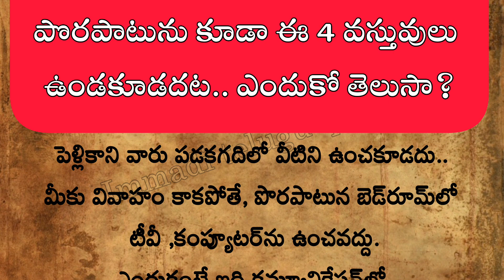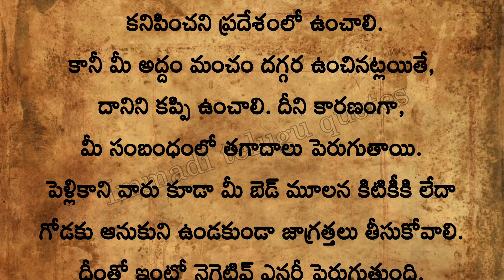పెళ్లికానివారి పడకగదిలో పొరపాటును కూడా ఈ 4 వస్తువులు ఉండకూడదట.. ఎందుకో తెలుసా?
పెళ్లికానివారి పడకగదిలో
పొరపాటును కూడా ఈ 4 వస్తువులు
ఉండకూడదట.. ఎందుకో తెలుసా?

ThankQ 😊🙏